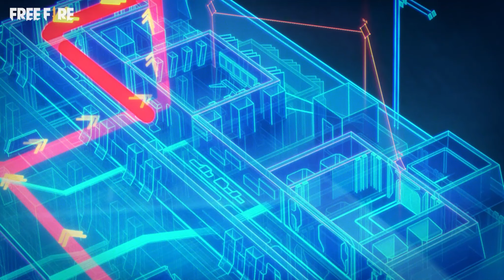Enigma Moco | Full Animation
Panoorin ang full version ng Enigma Moco's animation. 📽 The city's collapsing and people are in desperate need for help. Moco's at her breaking point and this may lead to her defeat.

Follow Moco to find out if she will be able to overcome the adversities and prevail! 💪 Also, check out the newly-launched Free Fire Universe and read about our characters' lores